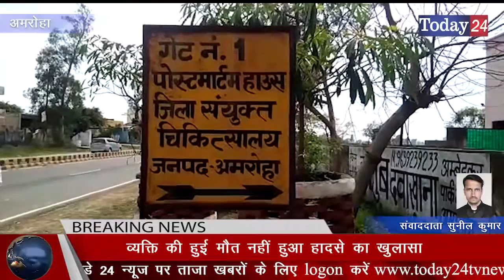व्यक्ति की हुई मौत नहीं हुआ हादसे का खुलासा | Today24